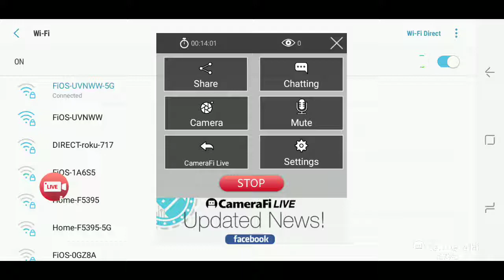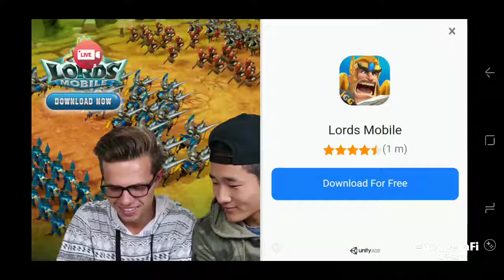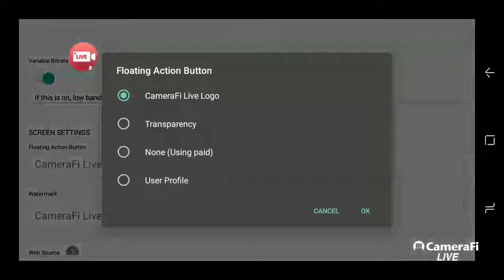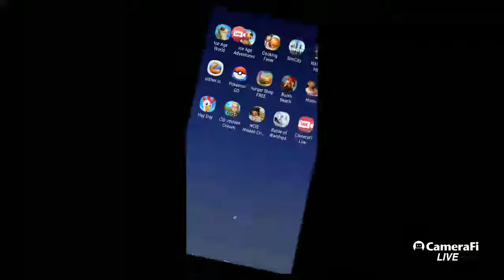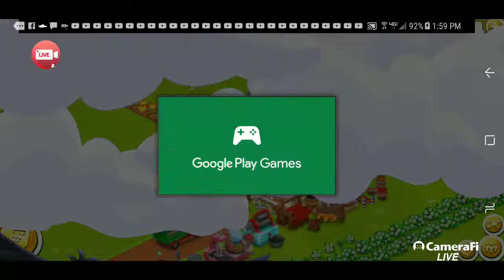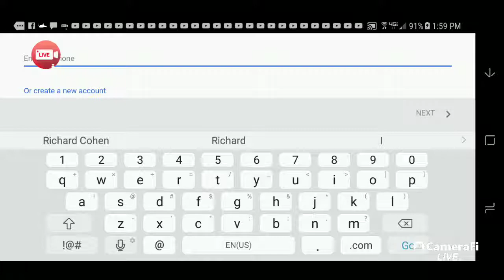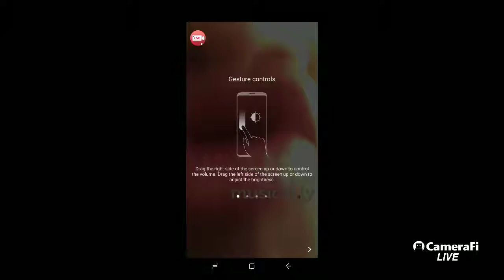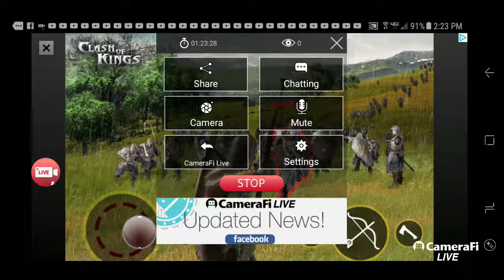Richard Cohen's broadcast